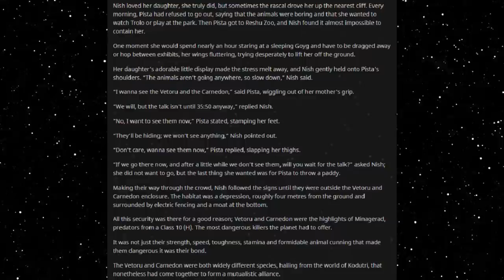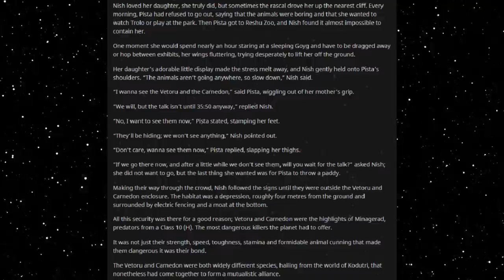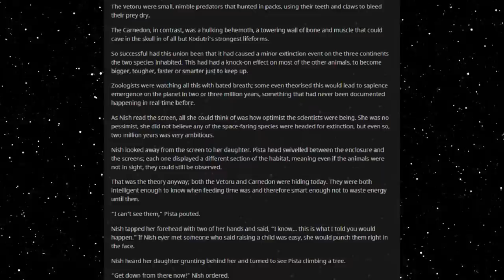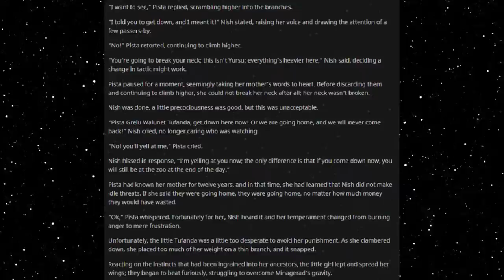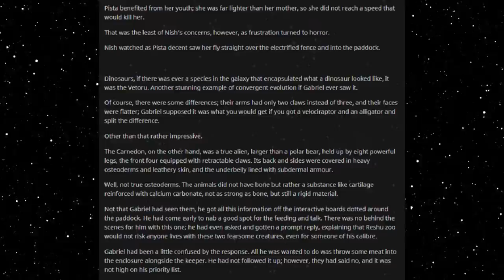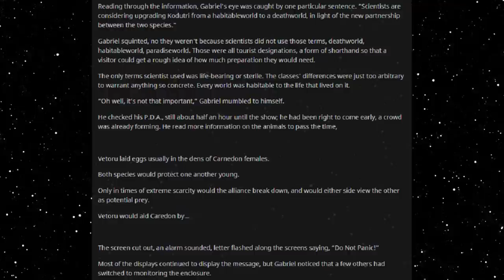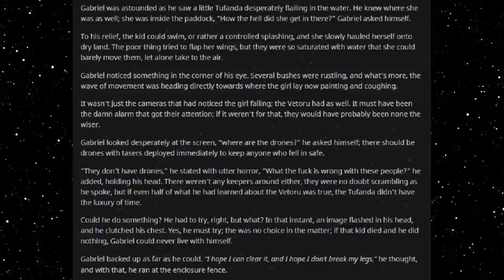Best HFY Reddit Stories: A Year At The Zoo (Chapter 6) (r/HFY)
A child in danger!

An original story written, and granted permission to narrate by u/Aeogeus

Current Patreons:
Roger Dial
J. Howard
Samuel king
Nathan Riek
Mezec
Nikolous Rice
Jeffery Needham
Dwavenminer
Daddy Jesus
Green Blaster07
Warutteri
Nick Hatley
John Etgar
Luis Medina
Adam Drawdy
James Erb
Evan Summers
pedro batista cepeda
Daniel Gartin
Jeromy Carmickle
Jeffrey hedlund
RUBEN
Tanner Ryan Jollet
Dan Chadwick
Dionysus
Jason Pearson
Wolflet
John J Riggan
Joel Nikula
Daq Britton
Erick Jaquez
Elitedrone
Weston Simmons
Mario Colon
Stephen Dower
Jonas GrundstrÃ¶m
Joey Bates
Brennan Robertson
michael lee
laurine manigat
Elim Tevir
Alexander Michael Fraser
Micky
Thee_ Number_Six
Raymond Demara
Christopher Heredia
Maze Zy
David Arva
Logan Herron
John Weaver
Malovich
Silvan Fricker
Mr. Karlsson
Manuel Garcia Soto
Jonathon Chasteler
KazuniTheAvali
Cloodden
genomephilanthropist
boone stover
Dustin Tijerina
Thobias Ã¥man
Nicholas Johnson
C Fern
TheBadassForunnerElite
oliver Pettersson
John Arians
eistee9683 .
SCP-49730
Jeff Kaiser
Alex Corl
Jess Hobart
Purple Magi
Matthew
william
Mr. NoNameA2601
Vengrov
Andre Tolmich
Dexxuleed
Ross Warden
Jason
Blighty
saber154
Cameron
Felipe Agudelo
juan ruvalcaba
Davin Smith
chaoticPopo
Possibly Here For Plot
Sapient_table
Vanopolis
Trey Hull
MÄ«onikoi
chzoe warford
Andrid9
daniel john gerhart
Mr.Monical
Kimball Boyd
but span
Shaun Jacobs
Enterprise
Tradainian
Quakes
Peter Crane
daniel mayo
Adrian IwaÅ„ski
Joshua brown
Dopamine Coma
Carl
Rusty Shackleford
Logan Jacobsen
Tech Priest Toaster
Thirteenth Angel
James Gregory
OyBoy413
Drakos
chaosdays
john
Yahsho Jinn
Chris Hogg
JordKriger
Nathaniel Krauss
Namel909
Devara Saira
Sturlaugur Arnar Kristinsson
Michael Morse
Nick Devor
Mitchell Taylor
PATRICK JAN JOSUA DAVIDSEN
Imp erishable
dioriteigneous
NightVision
Nathan west
matthew baker
Danger N00dle
DragenDragoon
Corbin Mcneill
nick davie
OTTO DBS Gaming
Danial Zujkowski
Dalmenuis
Tyler Bremer
eyes downfield
king vice
Barrage balloon
Roy Nicolaysen
Merlin Morgan
DebautcheryDecanter
julekule
Dragonking
Jonathan Torrez
Riokan
Juliano De Luca
Brice Abbott
Arin Storm
Logan Kuhlman
CLOROX D VIKING
Wln424
Viridity one
ShadaePrajschet
jordan simmons
Joey
iamblt
some wierd guy
Chandler Riley
Thomas Panis
John Meek
turnip hunter
Jarrett Campos
shadow sword001
joshua stone
Jim Flint
koollman
Dank Matter
Alex Farmer